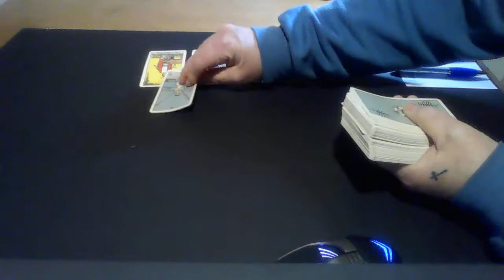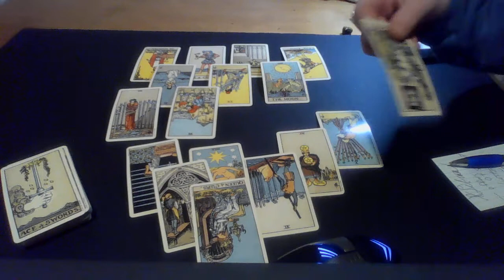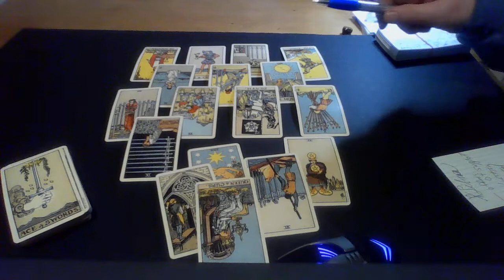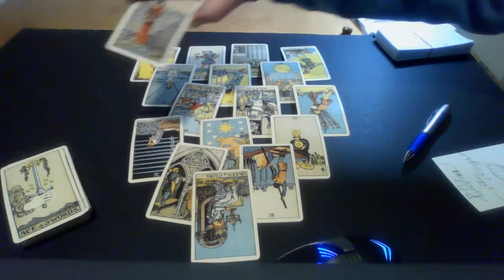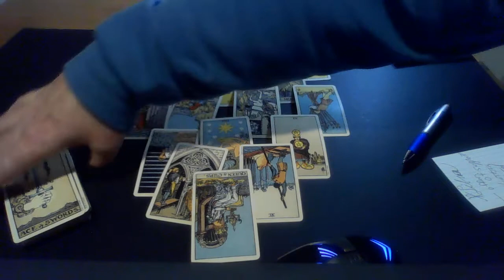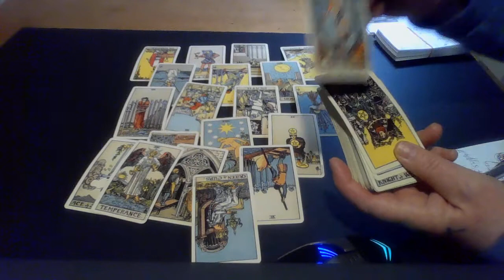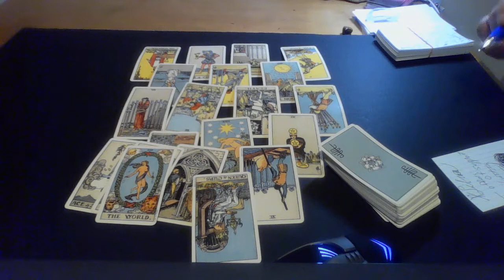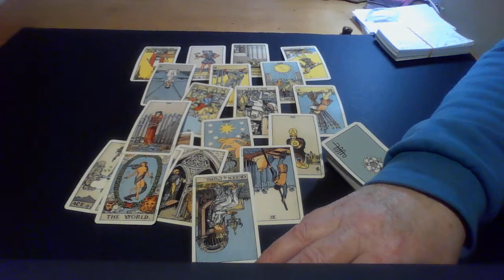Libra Tarot Reading! U [know] who this is! They are D-lighted 2 see you upset. ✨ ✨ ✨You R PROTECTED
Libra! Is this someone from work, or an Ex of someone that you're dating? They are taking delight that you are upset.